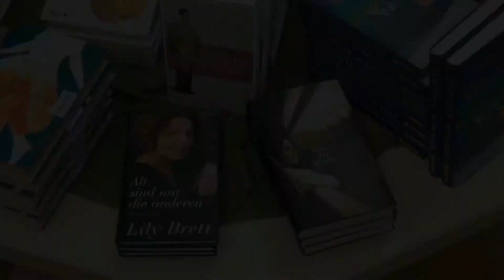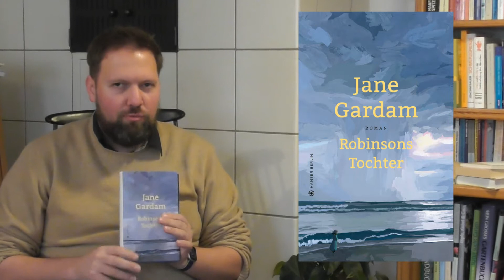Seitenblicke - Herbst Spezial Teil 3 - Buchvorstellung der Staufen-Buchhandlung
Seitenblicke - Herbst Spezial
Büchervorstellung der Staufen-Buchhandlung - Mit Abstand
von Karin FU, Dorothea Rudolph und Axel Dittrich

3. Teil - Vorgestellte Bücher:
Land in Sicht - Ilona Hartmann
Die Tanzenden - Victoria Mas
Robinsons Tochter - Jane Gardam
Bergsalz - Karina Kalisa
Offene See - Benjamin Myers